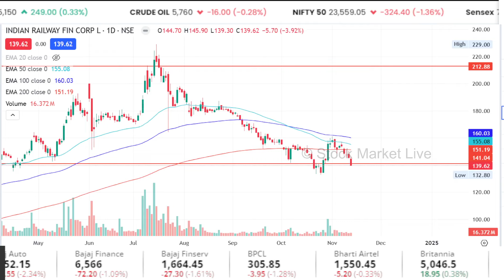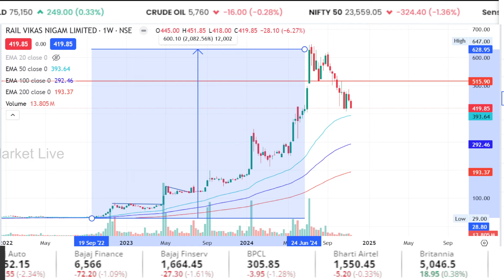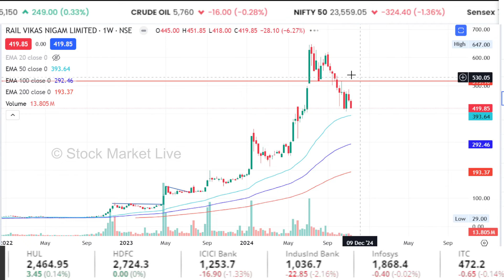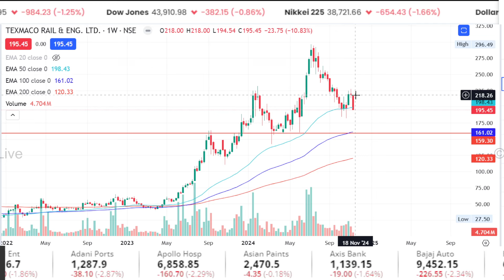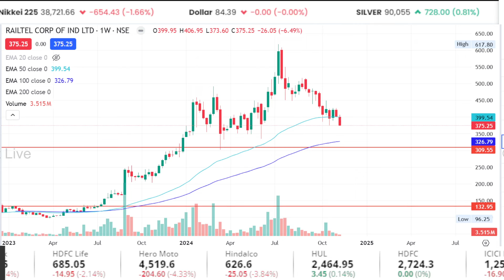IRFC,RVNL share latest news,hold or sell/Railtel,RVNL,IRFC share target,analysis/railway stocks news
IRFC,RVNL,Railtel,IRCON Future Analysis,hold or sell?/IRFC,RVNL share latest news/railway stocks news Anil Singhvi/hold or sell?Railtel,RVNL,IRFC share target,analysis/railway stocks news

1. The Intelligent Investor (English)
2. One Up On Wall Street(Peter Lynch)
3. How I Made $2,000,000 in the Stock Market
4. Trading in the Zone( Mark Douglas)
5. How to Trade in Stocks(Jesse Livermore)